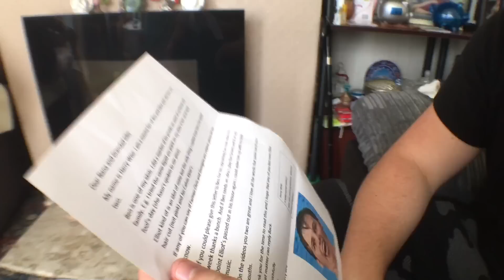Ben Phillips | VLOG - Elliot got sent a snake in the mail!